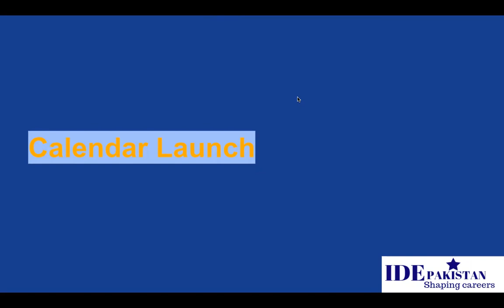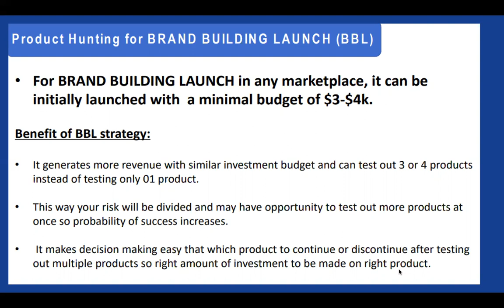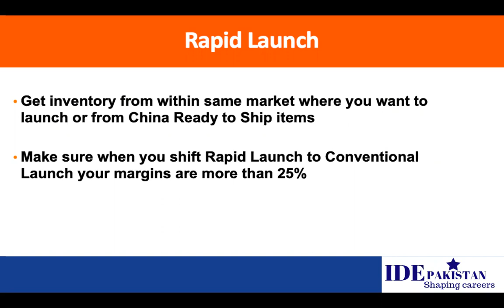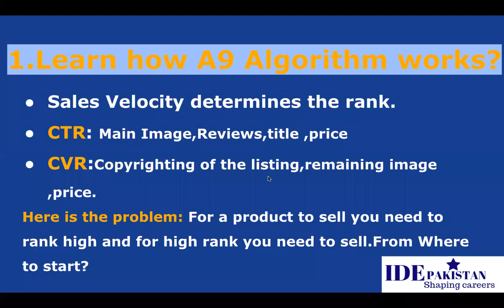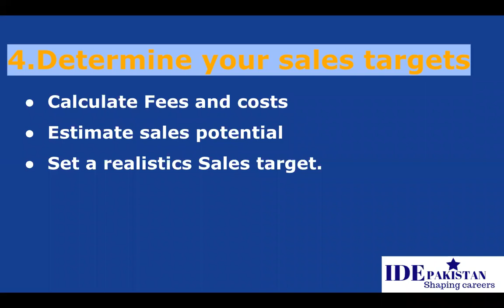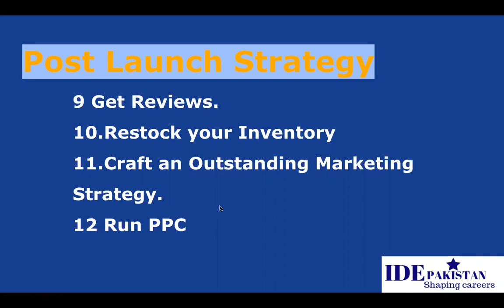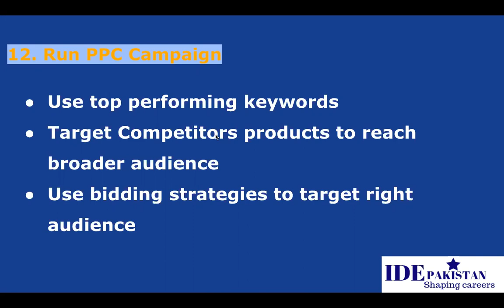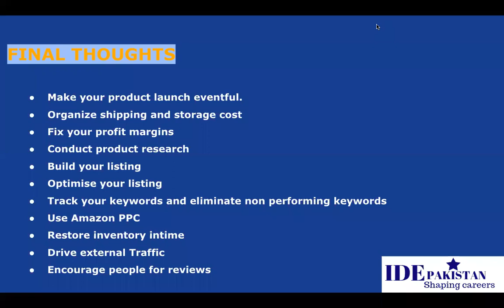How to Launch Your first Product | PL Launching Strategies|Iftikhar Anjum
This video covers HOW TO LAUNCH a product on amazon 2021.  This is the #1 amazon product launch strategy 2021 in my opinion. This amazon fba product launch strategy uses focus group testers and will ensure you know how to launch a product on amazon 2021. If you’re planning an amazon product launch 2021 then you should learn various tactics on how to launch on amazon. You can launch amazon fba product through various strategies but some are old. If you are planning an amazon product launch 2021 or looking for an amazon launch strategy 2021 then you’re in the right place. Learn how to launch amazon product the right way and optimize your amazon launch strategy 2021. This will not only teach you how to launch amazon product but also how to rank on amazon fba.